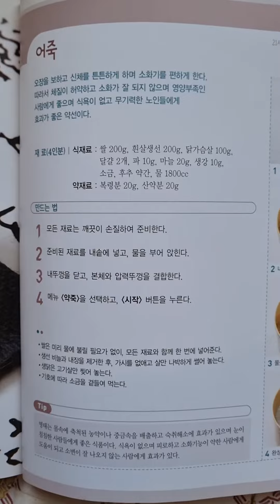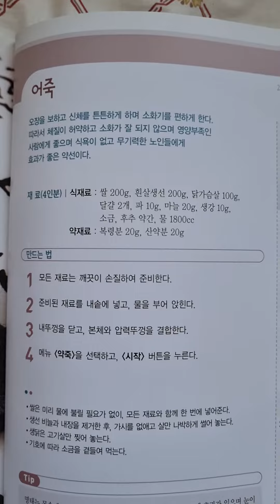♡.약이되는 음식.식약동원(64):어죽/체질이 허약하여 소화가 잘되지 않은 사람에게 좋은 약선